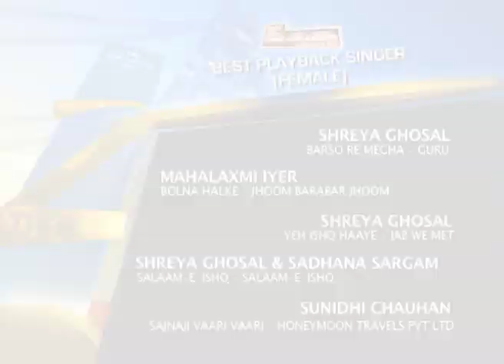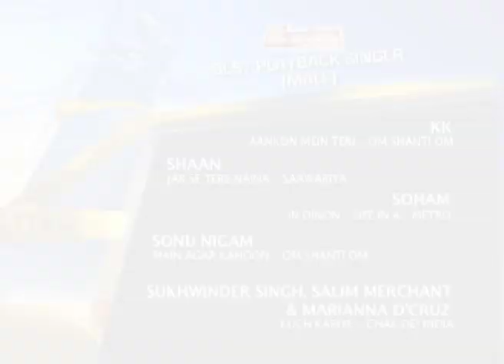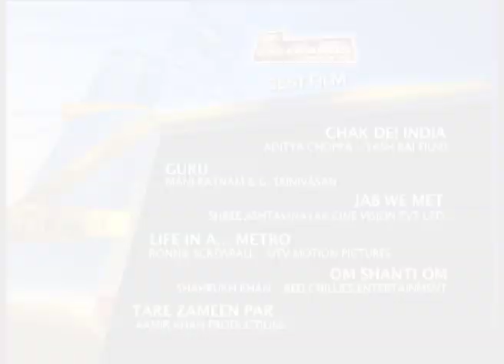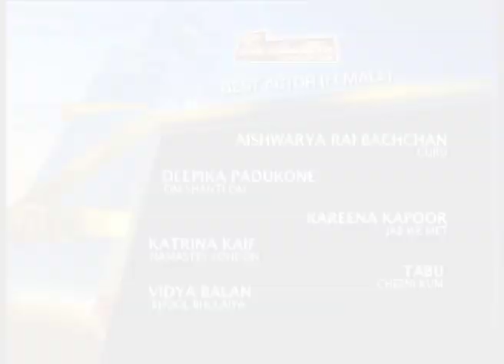Zee Cine Awards 2008 | Sizzling bollywood performances to the best actor awards